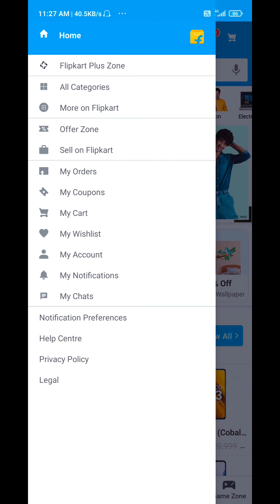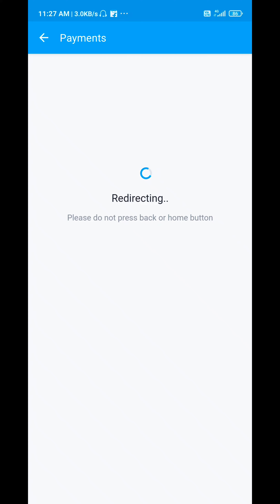Flipkart pay later se product kaise order karte hai 😊 सामान पहले लो पैसे बाद में देना flipkart pay 👍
Queries Solved:
1) how to shopping flipkart in hindi
2) how to use flipkart pay later balance
3) how to order in flipkart using pay later balance
4) flipkart me pay later se shopping kaise kare
5) flipkart se shopping kaise karen
6) how to shop with flipkart using flipkart pay later

$हेल्लो दोस्तों मेरा नाम DHARMENDRA CHAUHAN है और आपका बहुत बहुत स्वागत है मेरे YOUTUBE चैनल DK INFORMATION TECHNOLOGYमें अगर हमारी विडियो अच्छी लगे तो COMMENT करके जरूर बताये और VIDEO को LIKE भी करे दोस्तों मैं आपके लिए विडियो बड़ी मेहनत करके बनाता हूँ SUPPORT जरूर करे मेरे प्यारे दोस्तों

aap mujhse social media me follow kar ke koi jankari poochh sakte hai,😊😊😊

Instagram id~dkchauhan1993